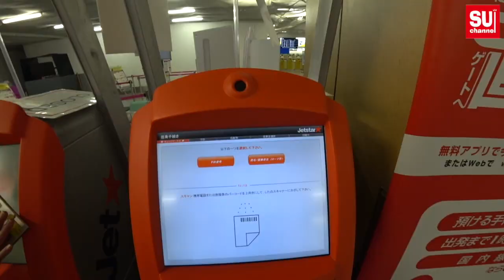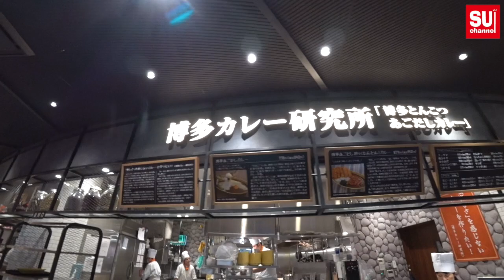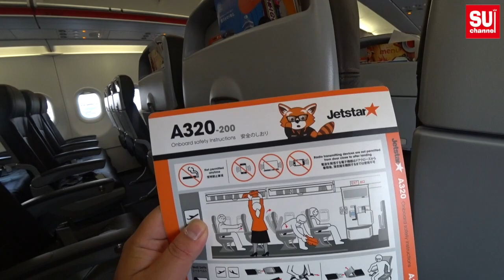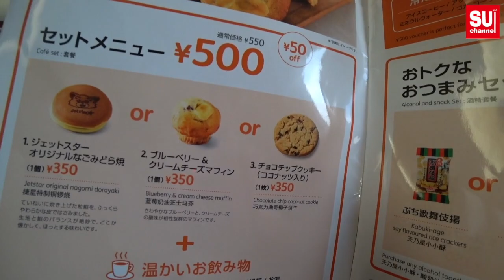【LCC】Jetstarセントレア便搭乗レビュー＃福岡＃セントレア＃ジェットスター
今回の動画はJetstarの福岡発セントレア便に搭乗したレビュー動画です。福岡空港の様子や空港の保安検査後の制限エリア内にあるせんべろ居酒屋の様子、搭乗の様子などを紹介しています。
ぜひ参考にみてください。
また、動画の最後にある有名YouTuberが
現れます。ぜひ最後までみてね！

ドリチソさんのチャンネル

SUのひとり旅アイテム

トップランドの高性能電源タップ
GSKの多機能変換アダプター
GoPro hero7 Black
SONY HDR AS300

AIS世界フリーSIM
Apple Watch
MacBook Pro

お得に航空券を購入する方法や安くリッチに旅する方法を研究して自分自身で実践しています。また、学生や若手社会人で世界へ旅行したいと思っているが踏みとどまっている方に行きたくなるような情報や世界へ踏み出すきっかけづくりをテーマに活動しています。

TwitterやInstagramでも連絡受け付けてます！

★ Twitter始めました！リアルタイムの情報を載せてます！★